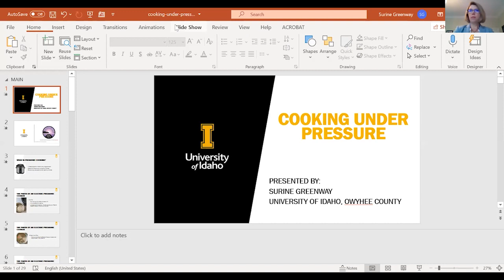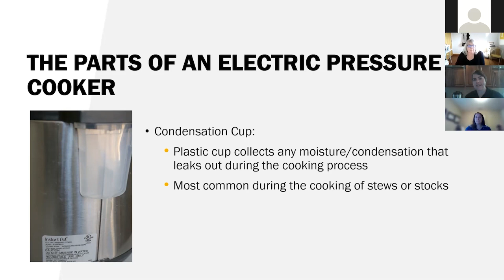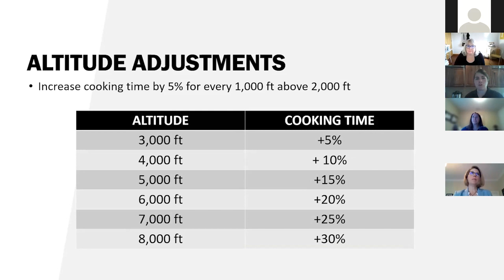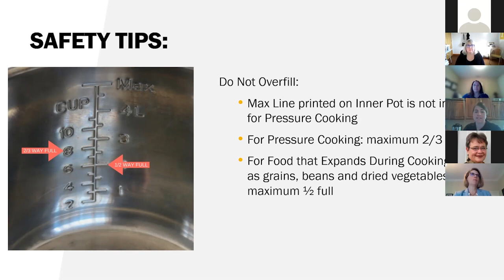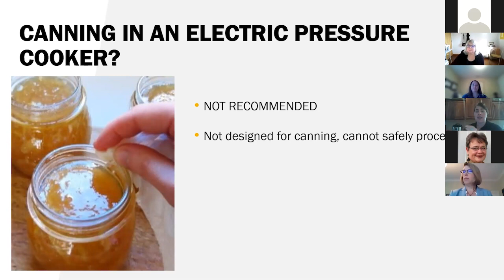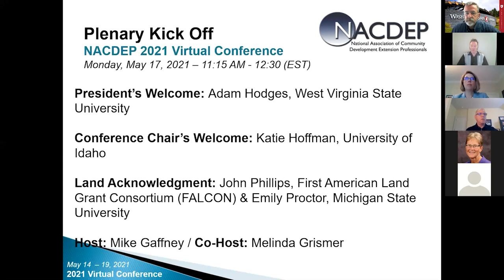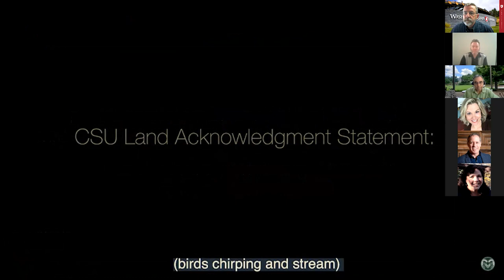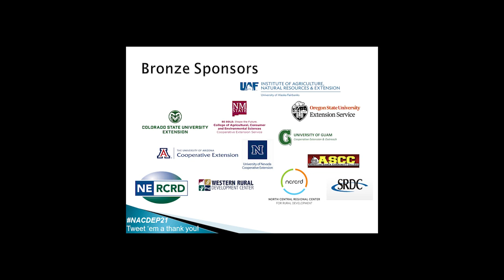NACDEP 2021 Opening Plenary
Cooking with Surine, President's Welcome, Conference Chair Welcome, Land Acknowledgement